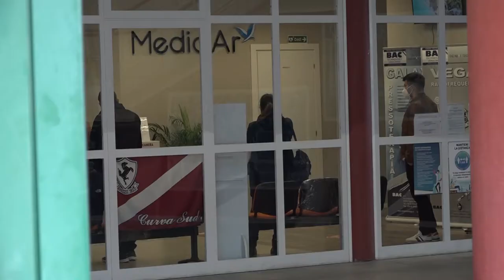Il primo lunedì del Green Pass: Aumentano le prenotazioni dei tamponi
Nel primo lunedì di Green pass obbligatorio i lavoratori attendono il proprio turno per effettuare un tampone antigenico rapido che gli consentirà di raggiungere poi il proprio posto di lavoro, affollamento nelle farmacie negli orari di entrata ed uscita.

Aumento di prenotazioni e richieste di tamponi ad Arezzo, l'afa assicura un nuovo punto tamponi in piazza Giotto mentre si prevedono tempi più lunghi per le farmacie.